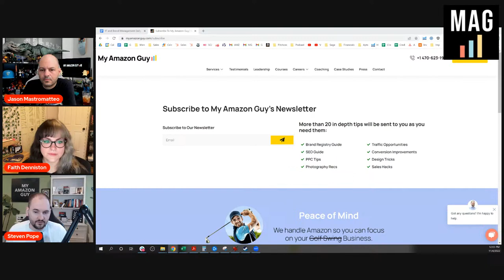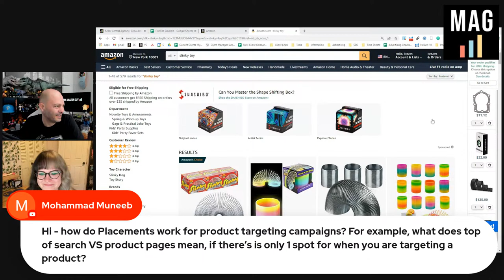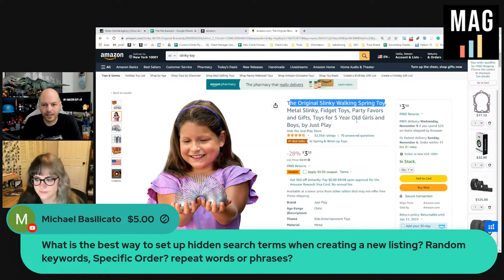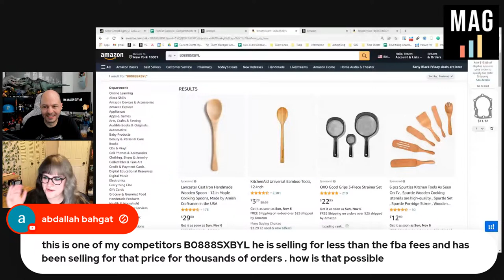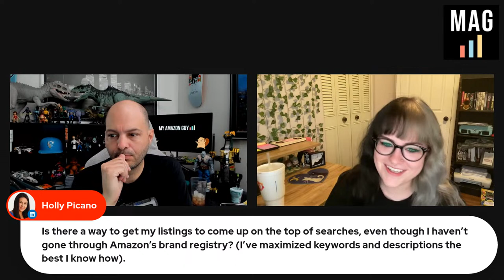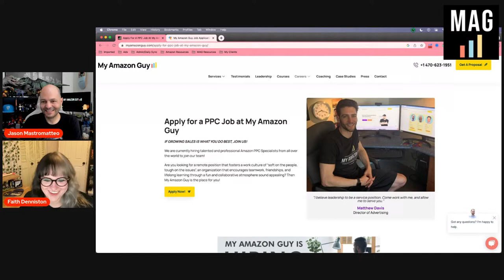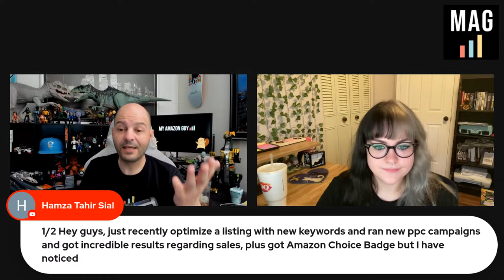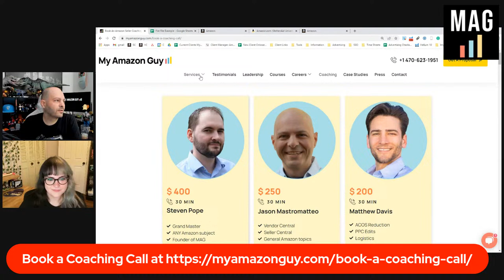How to Allocate PPC for a Product Launch?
00:00 Introduction
12:31 slither.io was played by everyone inside My Amazon Guy initiated by Steven Pope
15:47 Is there a threshold for Amazon's pending orders for the customer to purchase or cancel? Check if you have the subscribed and save buttons.
17:35 Bought a brand without an Amazon account. All information is tied up to ASIN level
19:58 How should we allocate our PPC for a great launch of a new product and new brand?
22:51 Special Black Friday lightning deals for overstock items, but Amazon doesn’t allow this because it doesn't have Amazon sales velocity.
27:01 SEO strategy for 2 variations of one product
28:33 How do Placements work for product targeting campaigns?
31:18 Parentage: Used a flat file to group 6 variations.
34:27 How does FBA Amazon refund/return or replacement option work?
37:58 What is the best way to set up hidden search terms when creating new listing?
43:20 How does the BSR disappear?
51:00 What is the Case pack limit for “individual items”?
52:46 Amazon can your competitors with lower FBA fees (sold by amazon & fulfilled by amazon)
56:08 Creating a listing to Amazon and then syncing it to Helium 10
57:53 Do coupons help organic position? Ask if coupons increased your sales velocity
59:34 Never go out of stock; create a second SKU for FBM.
1:00:46 Raise your price, cut your ads spend and never go out of stock
1:00:54 How to get my listings to come up on top of the search even though I don’t have a Brand registry yet?
1:02;21 Does Amazon handle all tax payments to the States?
1:03:19 How do you deal with counterfeit sellers in your ASIN? Report via test buy.
1:06:57 Does the Honeymoon period repeat if you launch in another country?
1:10:17 Will Amazon accept the invoice of their brand-recommended distributors?
1:11:21 Before creating your own brand, try retail arbitrage or online arbitrage because you learn a lot of basics in them.
1:12:09 Where do the Sponsor Display Video Ads show? Answer: On Mobile
1:14:30 Best software to list on Walmart, especially WFS?
1:14:44 Do we need to optimize the parent, too, when optimizing the children? The answer depends on your category.
1:16:35 What should I do if I deal with low-cost products and shipping costs are usually higher than the costs of the products. Answer: sell thru packs
1:19:24 Suspended account after opening the account
1:21:09 Issue with the new manage FBA inventory screen
1:23:42 Go to the partner network and check manager app might have some rogue app that turned back on and see what has access or disabled
1:24:20 Are we allowed to use the words “bonus,” “free gift,” and “gifts” in the title?
1:25:09 You’re more than welcome to send bundle stuff and bonus item but be careful how you word them.
1:25:16 Don’t put bonus or free gift on your title; you’re probably gonna be yanked, and this makes your listing look cheap.
1:25:38 Brand your product, make it look premium and make it better in the competition
1:26:11 Keywords not indexing issue
1:29:38 Check your listings once a week and get a bird’s eye view of the overall of that week
1:31:58 Got a review from an old customer through the mail. Can it be redirected to the product detail page?
1:33:05 How to remove/appeal permanent restrictions of proactive messages.
1:33:52 Any advice on running ads on children's books
1:38:44 Is there a report showing which ASINs have the brand story?
1:40:35 How to resolve indexing issues
1:41:20 How to get out of stock alert from the Amazon detail page?
1:42:33 Is Shipstation good if I want to fulfill my own orders?
1:44:03 How to improve our Click thru Rate (CTR)
1:44:09 Make your image relevant, make your price bearable to your competition, and make sure that your images show that you are a premium product.